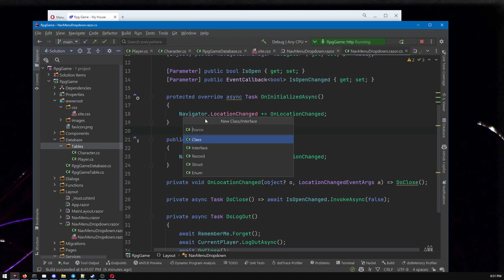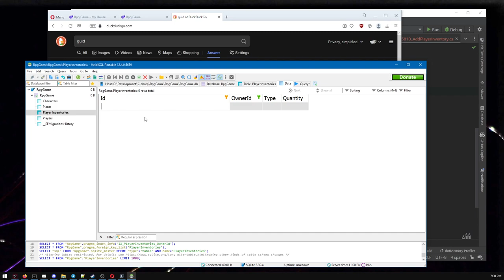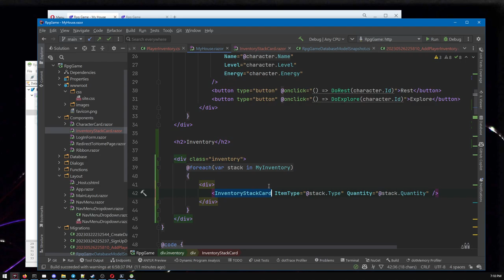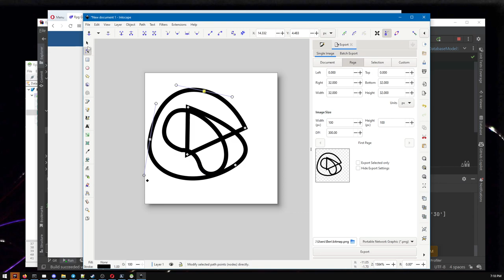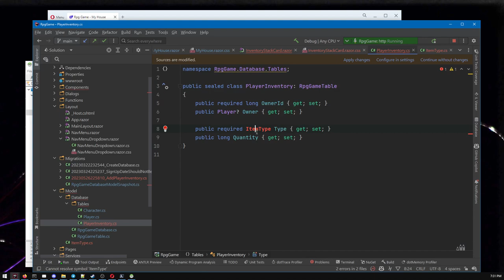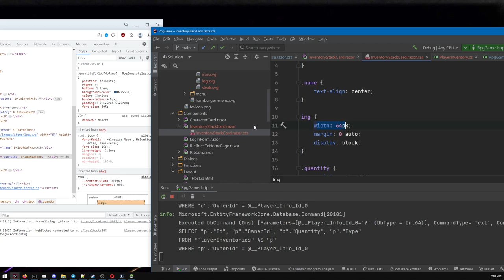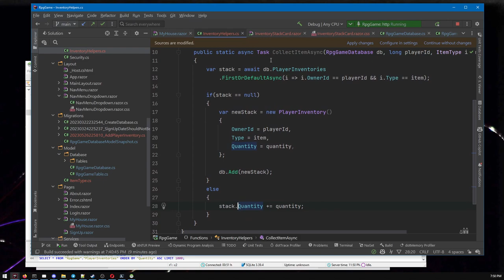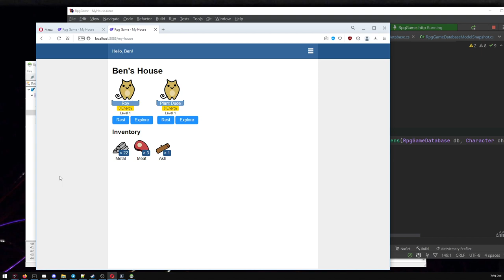Adding Inventory to Your Game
RpgGame is a bare-bones open-source web app for making your own browser-based RPG... VERY bare-bones! But don't worry: THIS episode walks you through adding inventory to the game!

Or skip to the end, and get the game with inventory